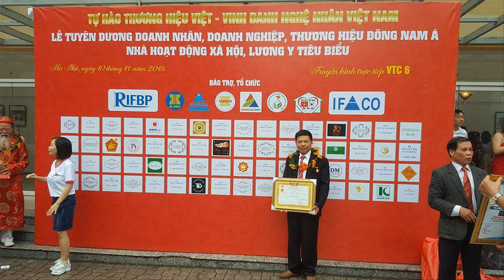Dát vàng 9999 Cuốn thư gỗ gụ đẹp, khách Hà Giang. đồ gỗ Hiền Lanh. 0986883349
Dát vàng 9999 Cuốn thư gỗ gụ, khách Hà Giang. đồ gỗ Hiền Lanh. 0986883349
- Cuốn thư gỗ gụ, kt 2m37 x 1m07 x dầy 6cm